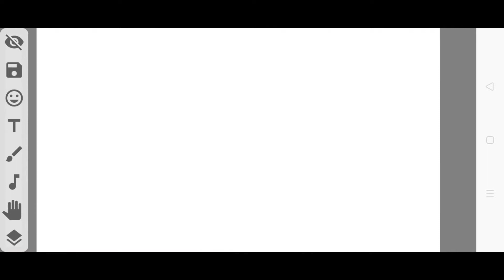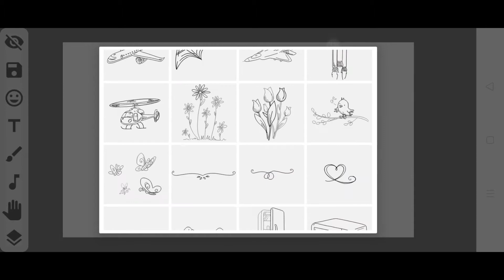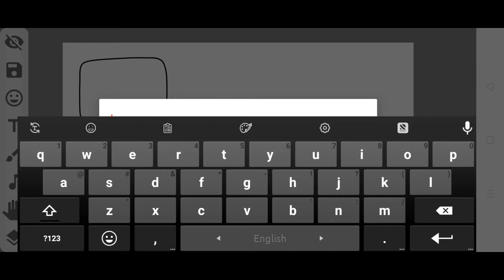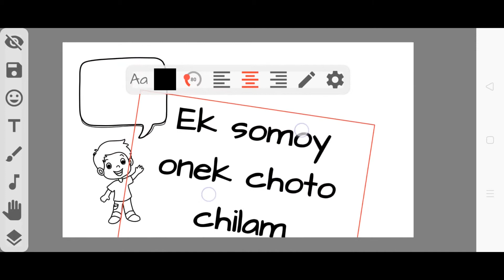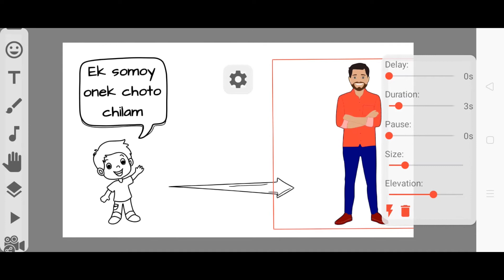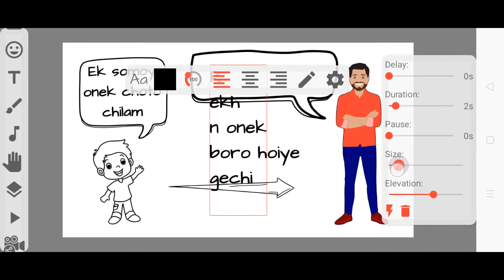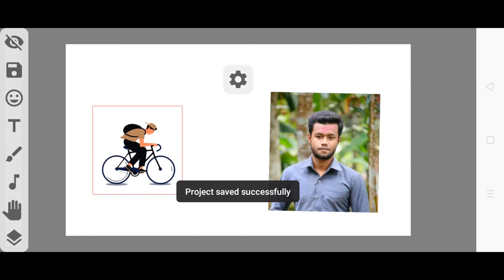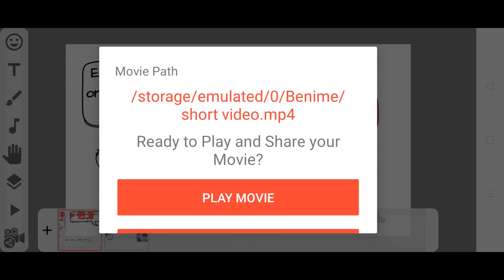How To Create Whiteboard Animation In Mobile | Benime | মোবাইল দিয়ে Whiteboard Animation Video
➡In This Video, I Will Show How To Create Whiteboard Animation In Mobile | Benime | মোবাইল দিয়ে Whiteboard Animation Video | Bangla Tutorial